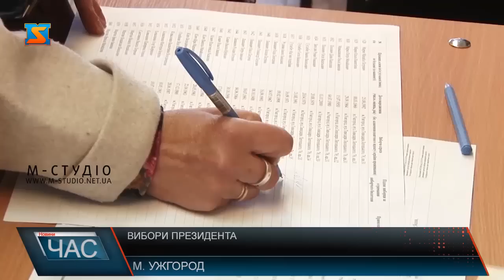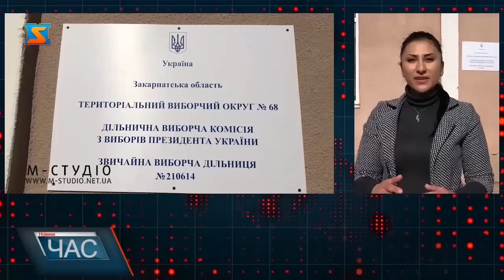Вибори Президента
В Ужгороді вибори президента розпочалися доволі жваво. Всі дільниці відкрились вчасно та готові працювати до самісінького закриття. Самі ж громадяни мають хороший настрій та позитивні очікування після виборів. Порушень спостерігачі не фіксують. Кажуть, що все відбувається згідно із законодавством.